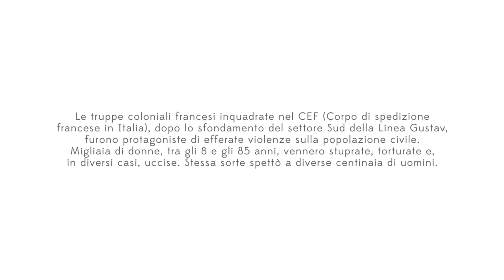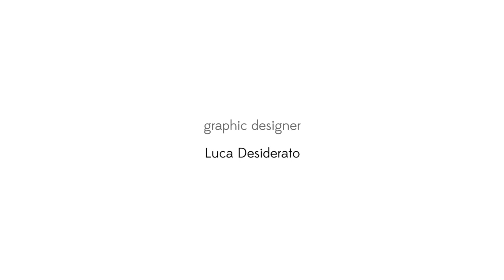VOCI DI R-ESISTENZA - Il maggio del peccato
Nel maggio del 1944, durante l’avanzata degli Alleati, in Ciociaria le truppe coloniali francesi si macchiarono di un orrendo crimine di guerra: gli stupri di migliaia di donne italiane. I goumiers del Corpo di Spedizione Francese in Italia (CEF), agli ordini del generale Alphonse Juin, sfondarono per primi i capisaldi della Linea Gustav, consentendo agli Alleati di avanzare fino alla successiva linea di difesa predisposta dai tedeschi (Linea Adolf Hitler) ma, una volta superata la linea nazifascista, proseguirono la loro marcia verso i Monti Aurunci scatenandosi contro la popolazione italiana. Migliaia di donne, tra gli 8 e gli 85 anni, vennero stuprate, torturate e, in diversi casi, uccise. Stessa sorte spettò a diverse centinaia di uomini. A Esperia, il parroco, don Alberto Terilli, cercò di fermare i goumiers: fu legato e violentato. Morì dopo due anni, per le conseguenze degli abusi. Gli ufficiali francesi, che avrebbero dovuto tenere a freno i soldati, chiusero gli occhi, per timore, convenienza o complicità. A denunciare all’opinione pubblica quanto accadde in Ciociaria fu Alberto Moravia. Ne la Ciociara (1957) raccontò quello che nessuno allora voleva sentire. Il film di Vittorio De Sica, poi, tratto dall’omonimo romanzo e interpretato da Sophia Loren, vinse nel 1962 il premio Oscar.